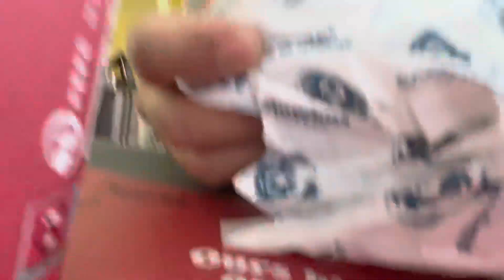This Bagel Avocado Twist is Taking the Internet by Storm!